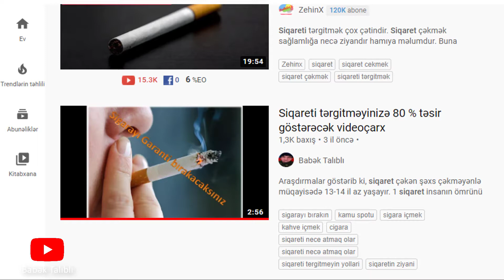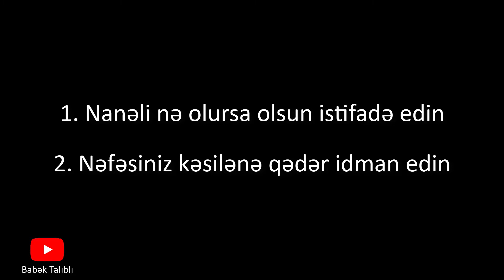SİQARETİ TƏRGİTMƏK ÜÇÜN 3 QIZIL MƏSLƏHƏT (Siqareti Necə Atmaq Olar?)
Salam Əziz İzləyicilər bu video Siqareti tərgitmək istəyən insanlara çox faydalı olacaq. Bildiyiniz üzrə tütün məmulatları insan həyatına (səhhətinə) çox zərər verir. Bu videoda Siqareti tərgitmək üçün  3 Qızıl Məsləhət verdim. Ümid edirəmki sizə motivasiya verə bilmişəm. Videoda qeyd etmədim yəginki siqaretin insan orqanizmində hansı problemləri yaratdığını bilirsiz. Xərçəngin bütün növlərini özü ilə bərabər gətirir. Gündəlik həyatımızda isə öskürmə , tüpürmə , ağızdan su gəlmə və digər problemləri yaradır. Bu kanalda maraqlı videolar , maraqlı faktlar və aktual mövzular paylaşılır.

Kanaldakı hər bir videonun müəllif hüquqları qorunur. Digər kanallar tərəfindən paylaşılması qəti qadağandır.